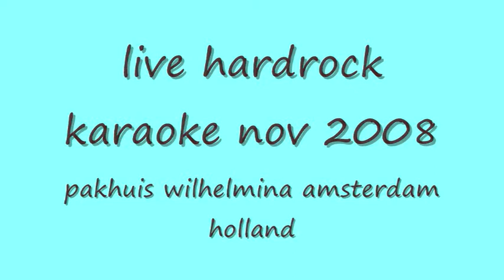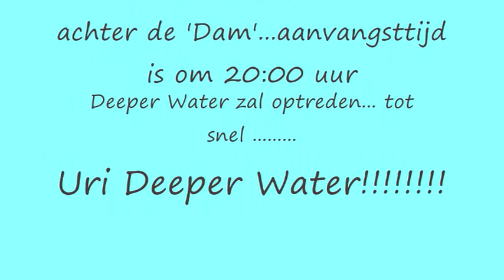hardrock karaoke anna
pakhuis wilhelmina nov 2008